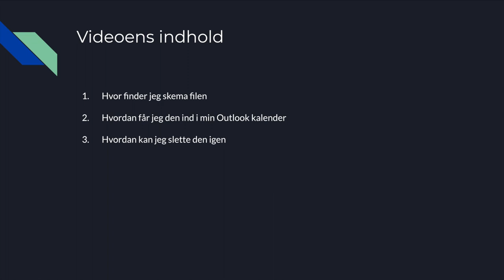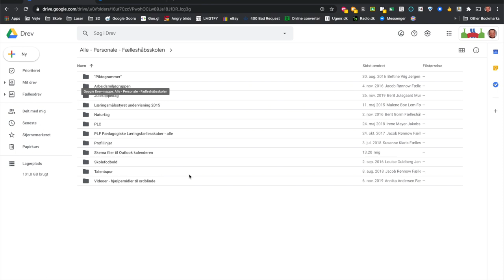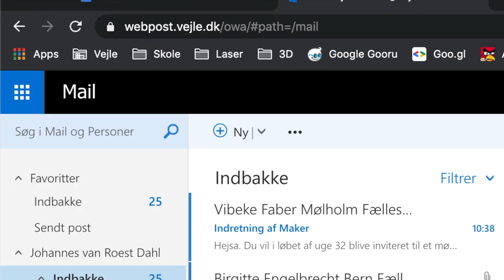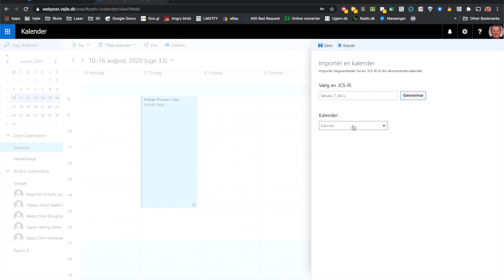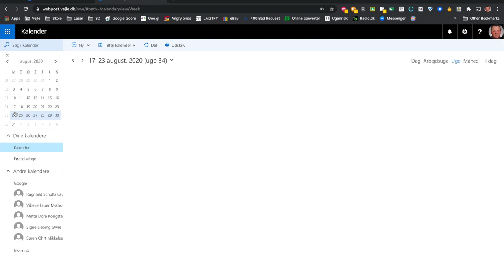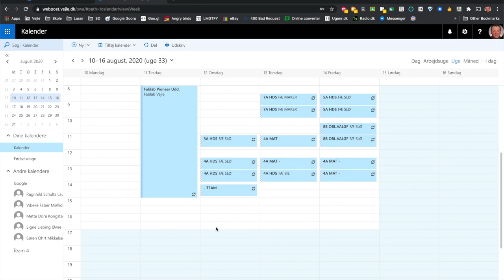Hvordan importerer man sin skema fil til Outlook kalenderen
Importer skema til Outlook kalenderen